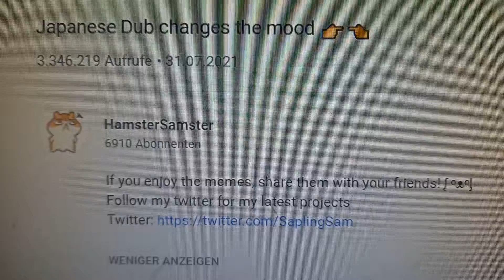Hamster 🐹 Samster is Japanese 🇯🇵